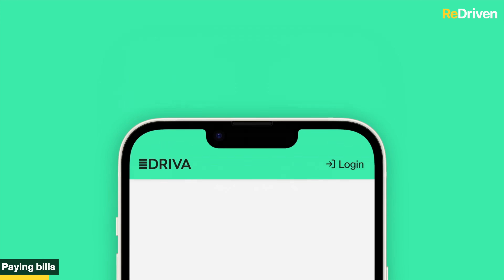The Japanese cars we would AVOID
Buy a Vehicle History Check now!

What are the Japanese cars we would AVOID?

💰 Our exclusive deals!

Carsforsale
In the market for your next used car?